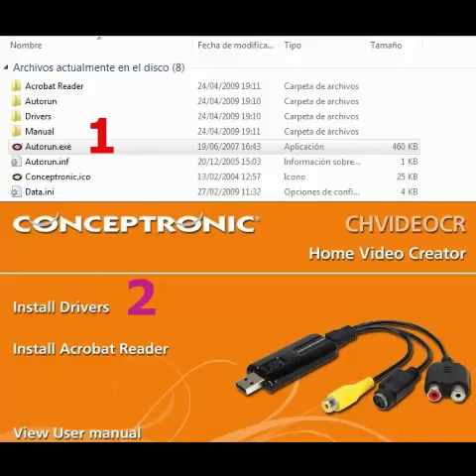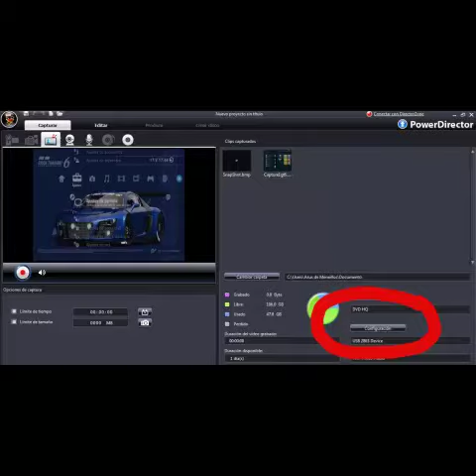Capturadora de vídeo USB Conceptronic Chvideocr V3.(Guía de instalación)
Para grabar partidas de videojuegos cintas Vhs,etc. capturadora conceptronic chvideocr v3.